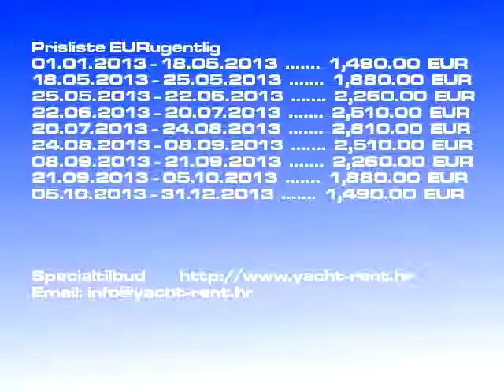Bådudlejning Bavaria 39 Cruiser/2006 | sejlbåd Dubrovnik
Båd type: sejlbåd, Pris: 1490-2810 EURugentlig, Båd model: Bavaria 39 Cruiser, Byget: 2006, Beliggenhed: Dubrovnik Kroatien, Længde: 12.14, Senge: 6, Kab.: 3